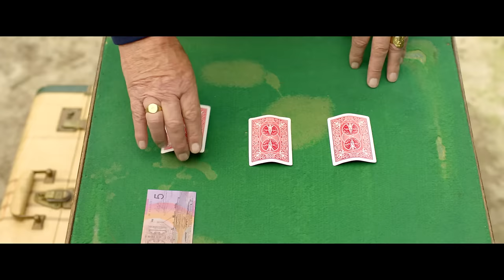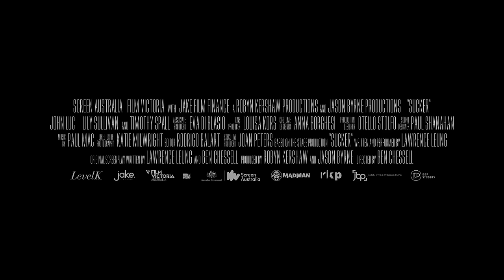Sucker - Official Trailer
Out January 13

When 18-year-old Lawrence is caught cheating on his final year math exam, he fails to get into medical school and is banished to stay at his goofy Uncle’s house for the summer. By chance he meets ‘The Professor’- a colourful aging conman who invites Lawrence to join him and his sharp-tonged daughter Sarah on a road trip. As they make their way across the country (leaving suckers in their wake), Lawrence learns the ancient art of the swindle from the Professor and from Sarah he learns the truth about love.